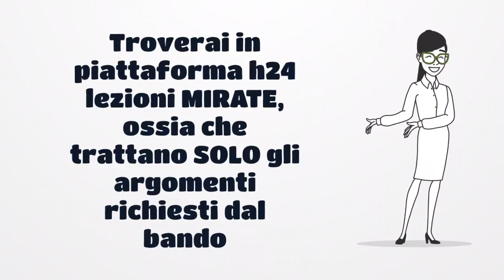Corso Preparazione Quiz Concorso Scuole Militari - Liceo Scientifico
Corso Preparazione Prove Scritte Concorso Scuole Militari Forze Armate - Indirizzo Liceo Scientifico:
- Scuole Militari dell’Esercito “Nunziatella” e “Teuliè”;
- Scuola Navale Marina Militare “Francesco Morosini”;
- Scuola Militare Aeronautica “Giulio Douhet”.